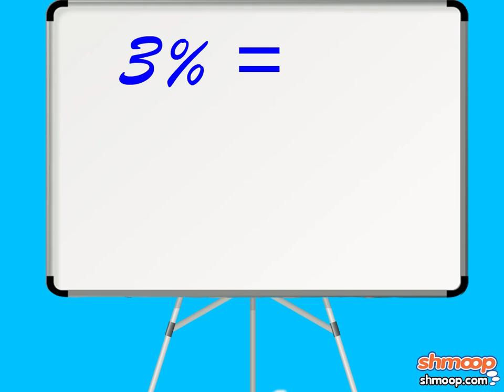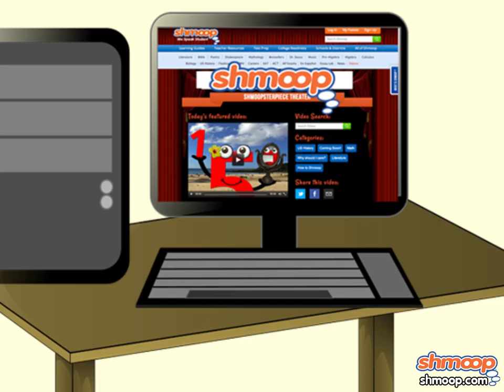Percents by Shmoop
This video explains what percents are and how they are used in daily life. Percents are everywhere, from grades on tests to sales at the mall to sports stats. So let’s get into them.